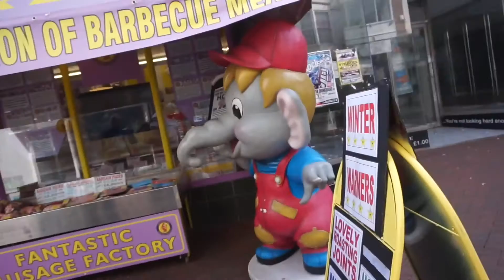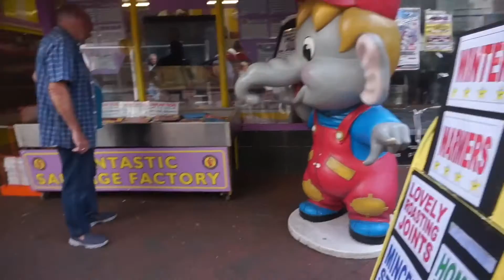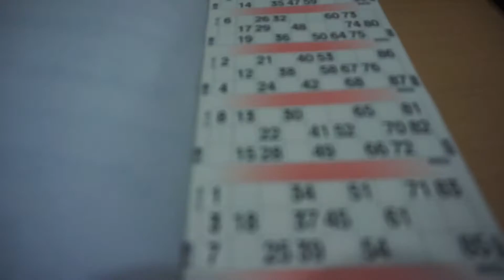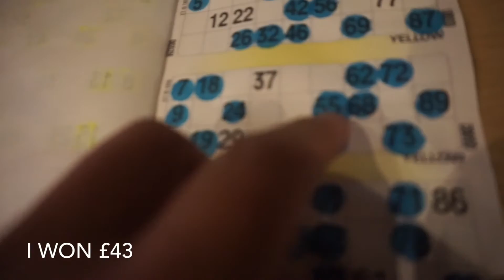VLOG#306 CAMPING W/ OUR PUPPY, I WON IN A BINGO & WEYMOUTH TOWN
My Foundation shade:
-MAC NC42
-Estée Lauder Double Wear (Honey Bronze)
-Smashbox foundation ( 3.1)
-LOREAL True Match (w7 Golden Amber)
-Maybelline Fit me (250 Sun Beige)
-Covergirl outlast foundation (Soft honey)
-San san HD foundation (OLIVE)
-Too faced born this way (GOLDEN)
-Rimmel Match Perfection (BRONZE)